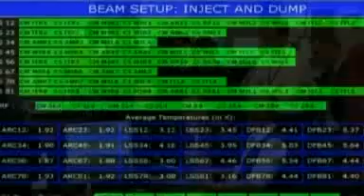Pesquisa aponta que neutrinos são mais velozes do que a velocidade da luz.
O mundo da física foi sacudido nesta sexta-feira com o anúncio dos resultados de um experimento do Centro Europeu de Pesquisa Nuclear (CERN) com partículas que podem ter alcançado uma velocidade superior à luz, possibilidade recebida com uma mistura de ceticismo e entusiasmo na comunidade científica.